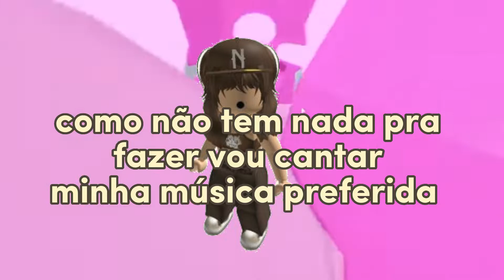história roblox a menina que sonhava em ser uma cantora pt1!